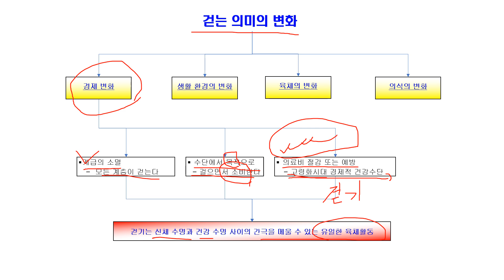걷기의 경제적 의미 변화 - 맨발걷기의 사회적 의미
비바미 신발은 맨발로 걷는 느낌을 주기 위하여 디자인된   제로드롭 어싱 신발입니다.